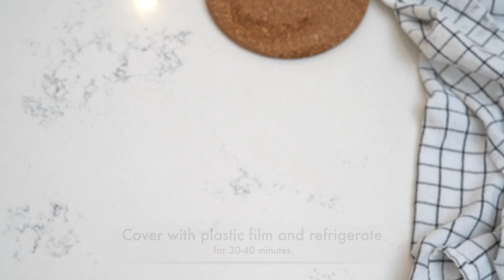You will love broccoli if you cook it this way! cheap broccoli recipe | Bread Casserole #106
Trust me you gonna love it.

Ingredients:

1 loaf of bread 500-600 g cut into 1 inch (2.5 cm) cubes
8-10 large eggs
2.5 cups of whole milk (600 ml)
1 1/2 teaspoons salt
1/4 teaspoon nutmeg (optional)
2 teaspoons Dijon mustard
10 slices bacon (fried and chopped)
1 large caramelized onion
1 head of broccoli (300-350 g), finely chopped, boiled in salt water (4-5 minutes)
1/2 cup (125g) grated cheddar cheese   (half of it)
1/2 cup (50g) grated fresh Parmesan

Butter or spray with oil  baking pan (32 X 23 cm).
Cover with plastic film and refrigerate for 30-40 minutes.
Put the Casserole into the preheated 350 F degrees (175 degrees C) oven. Bake the Casserole for 40-50 minutes.